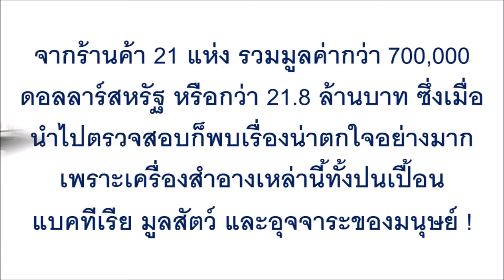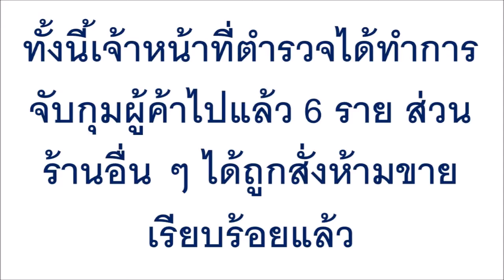ใครใช้อยู่โกยทิ้งให้ไว! ทลายเครื่องสำอางเถื่อน ของก๊อปแบรนด์ดัง ตรวจพบส่วนประกอบสุดยี้...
ใครใช้อยู่โกยทิ้งให้ไว! ทลายเครื่องสำอางเถื่อน ของก๊อปแบรนด์ดัง ตรวจพบส่วนประกอบสุดยี้ มีทั้งอุจจาระมนุษย์ และ สัตว์!